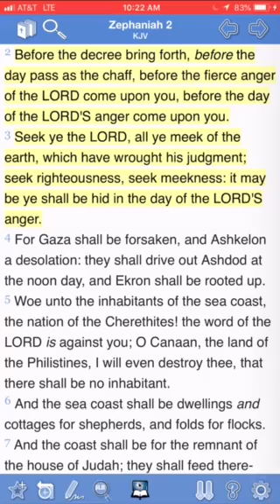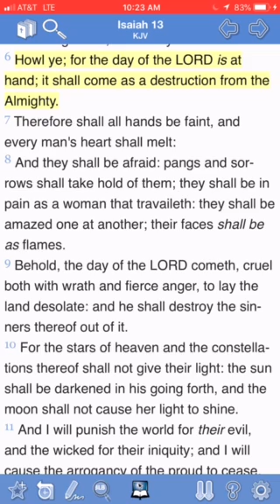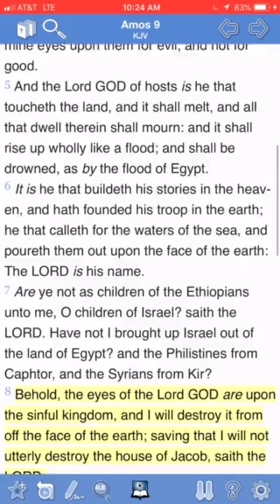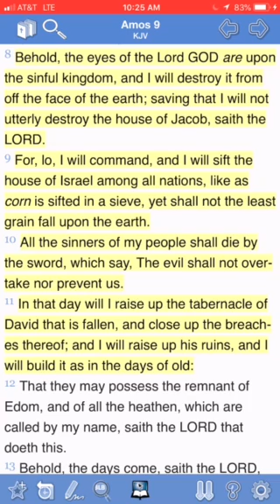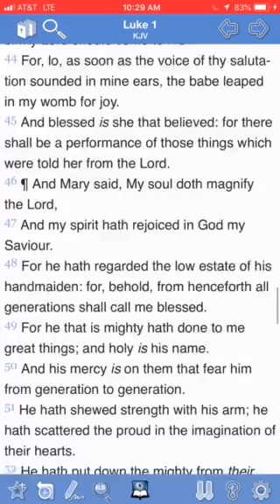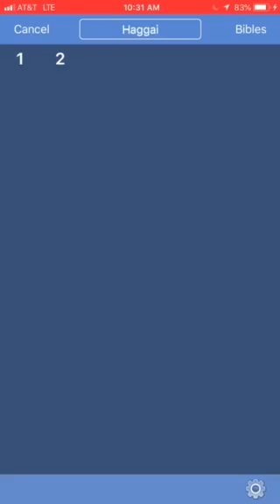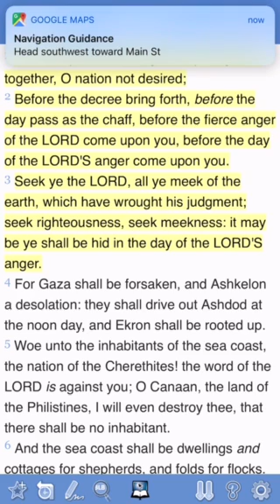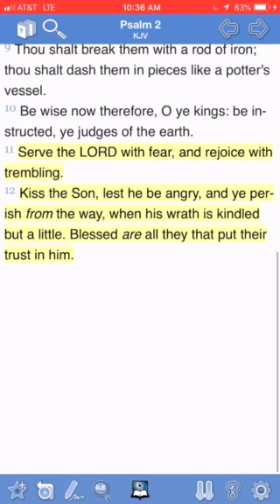HOWL FOR THE DAY OF THE LORD IS AT HAND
ECCLESIASTES 12:1
1 ¶ Remember now thy Creator in the days of thy youth, while the evil days come not, nor the years draw nigh, when thou shalt say, I have no pleasure in them;